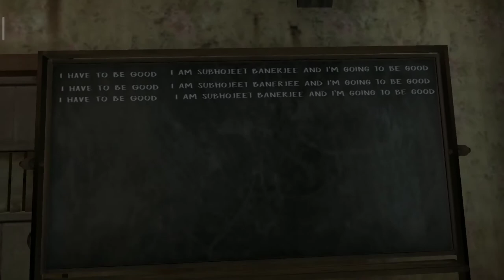Evil nun extreme mode (I escaped from the main door ) it took only 4 minutes